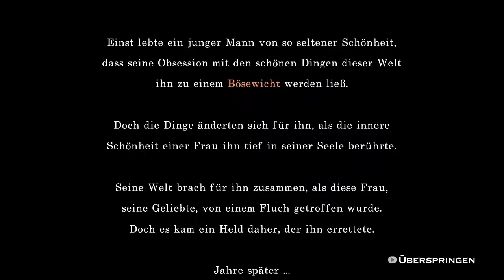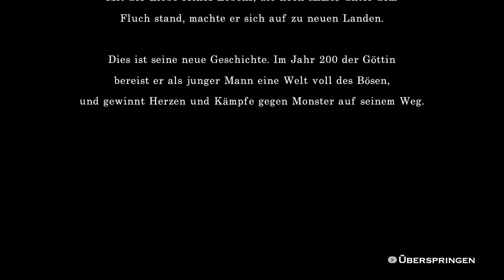Let's Play Half-Minute Hero Evil Lord 30 #007 [Geman]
Diesmal in Neo-Cartoon Style